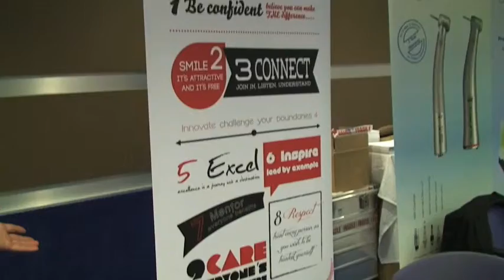Henry Schein UK - Heart Your Smile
A short Heart Your Smile film taken at this year's Dentistry Live